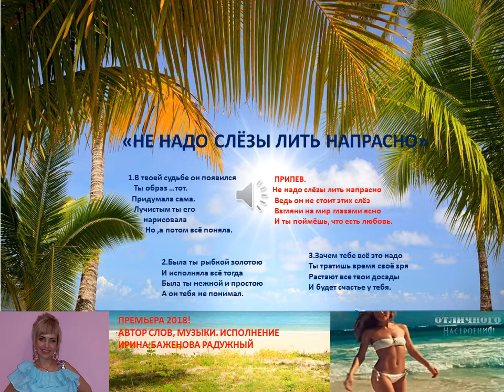НОВИНКА! ПОЁМ ВСЕ ВМЕСТЕ!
Автор слов, музыки, исполнение-Ирина Баженова Радужный.